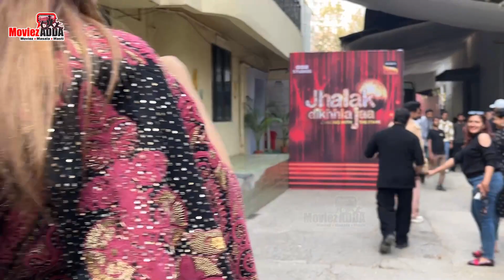Malaika Arora, Arshad Warsi & Rithvik Dhanjani Spotted At Jhalak Dikhhla Jaa Set